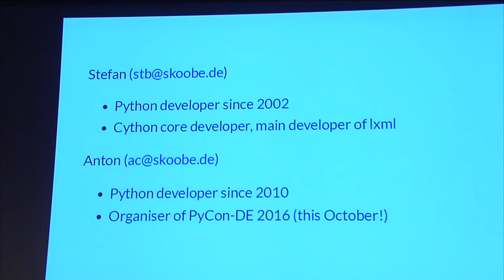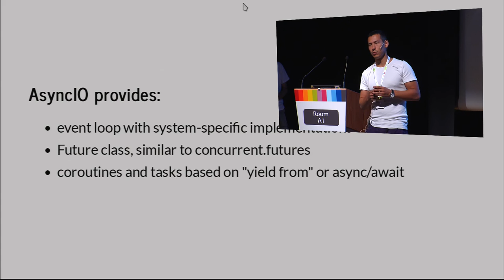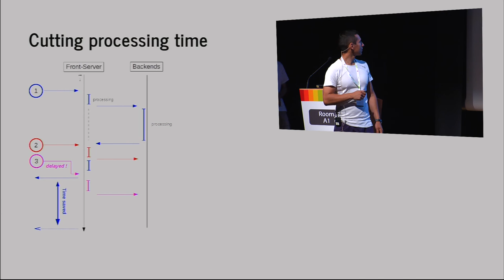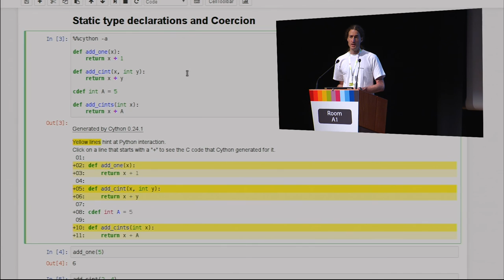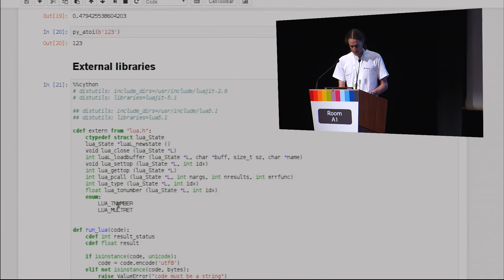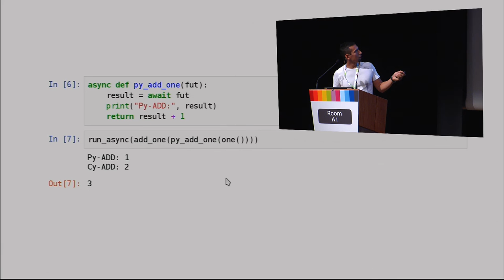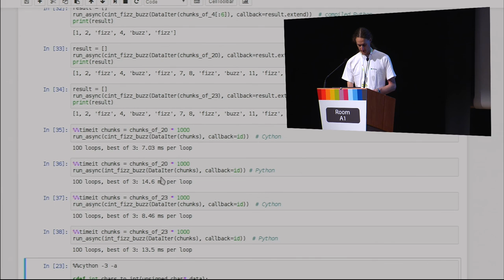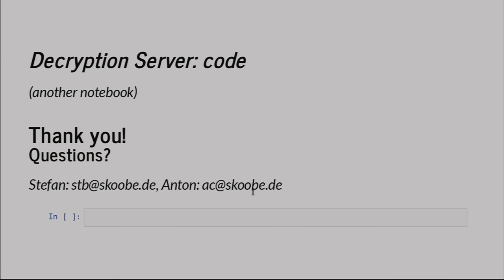Stefan Behnel - Fast Async Code with Cython and AsyncIO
Learn how to use the new async/await language feature to write
asynchronous code in Python and [Cython][1]. See how to benefit from
the excellent low-level features that Cython provides to speed up or
parallelise your code, interface natively with external C/C++ code,
and achieve better responsiveness and lower latency also in mostly I/O
bound applications.

Python has recently seen a fresh development boost around asynchronous
applications, triggered by the addition of the asyncio library and the
new async/await language features in Python 3.5, but coming from a
world of well established tools like [Twisted][2] and [Tornado][3].
The [Cython][1] compiler, which compiles Python code to C, has
accompanied and influenced this development. It provides full language
support for async/await under all Python versions starting from 2.6,
as well as native interoperability with existing Python code and the
new Python coroutines in Python 3.5.

Benchmarks show that, while fully compatible, Cython compiled
coroutines perform about 2-3x better than the same code executed in
Python, but they additionally allow to interface natively with
external C/C++ code, release the GIL, do parallel computation, and
much more. All of this extends the applicable zone for asynchronous
applications dramatically and can lead to better responsiveness and
lower latency also for mostly I/O bound applications.

This joined talk by an async I/O expert and one of the Cython core
developers explains how to write code with async/await in Python and
Cython, and shows how to benefit from the excellent low-level features
that Cython provides on top of Python.